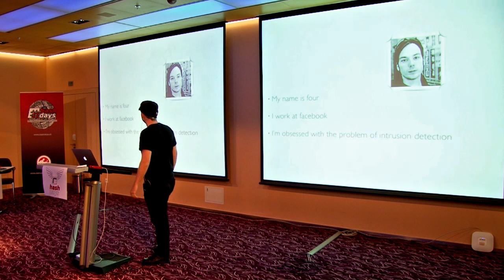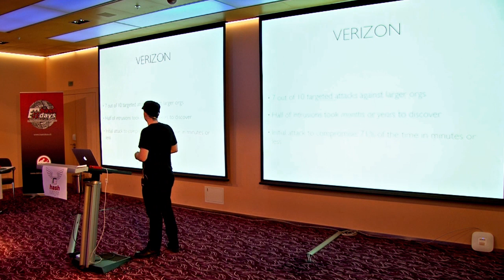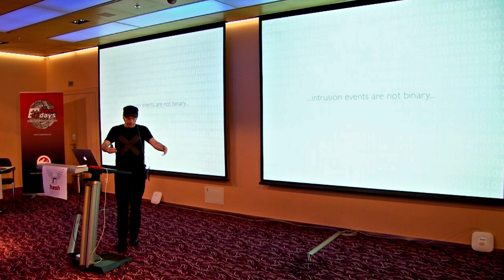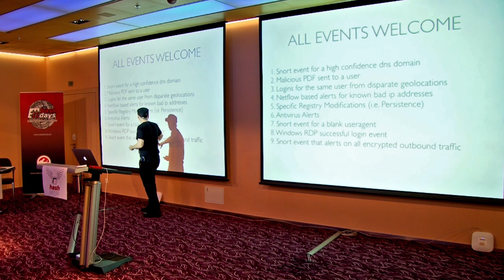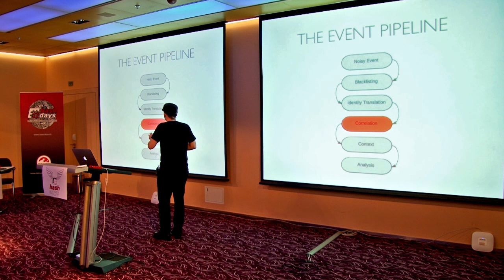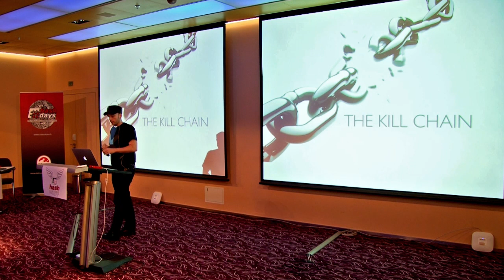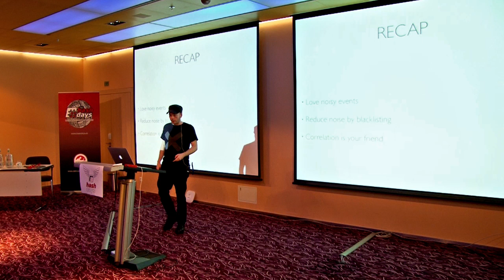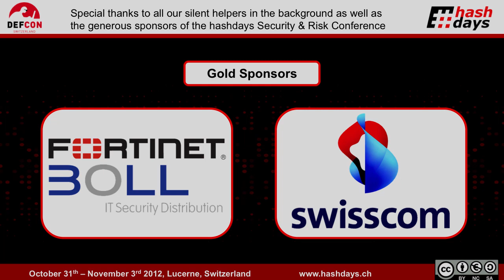days 2012: Four Flynn: Why your intrusion detection system sucks and what to do about it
days Security & Risk Conference 2012: Four Flynn: Why your intrusion detection system sucks and what to do about it